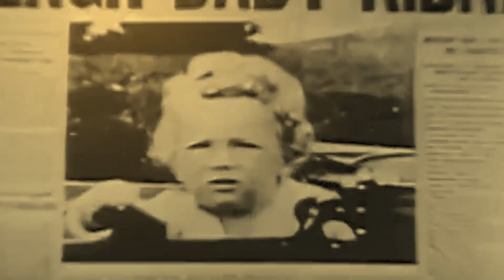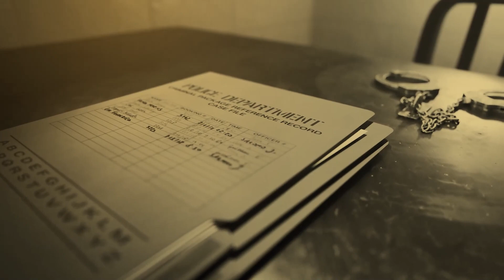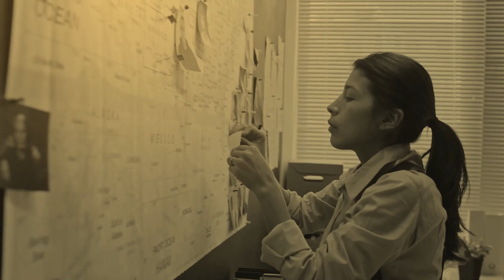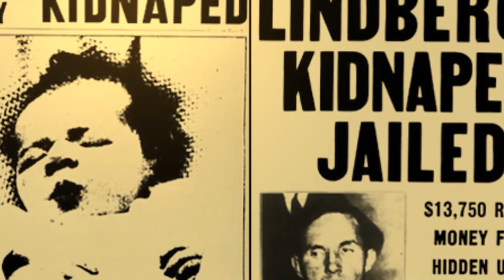Crime of the Century: The Lindbergh Baby Kidnapping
In this gripping documentary, delve into the shocking and heart-wrenching story of the Lindbergh Baby Kidnapping, a true crime that shook the nation. Join us as we uncover the chilling details of this historic abduction, the investigation that ensued, and the mysterious twists that continue to captivate audiences today.

🔍 Explore the motives behind the Lindbergh Baby Kidnapping
🕵️‍♂️ Follow the trail of the infamous kidnapper
🧩 Piece together the clues that baffled investigators
🔒 Unlock the secrets of this 20th-century crime sensation

Discover the untold facts and untangle the web of intrigue surrounding one of the most notorious criminal cases in history. If you're a true crime enthusiast or history buff, don't miss this in-depth examination of the Crime of the Century: The Lindbergh Baby Kidnapping.